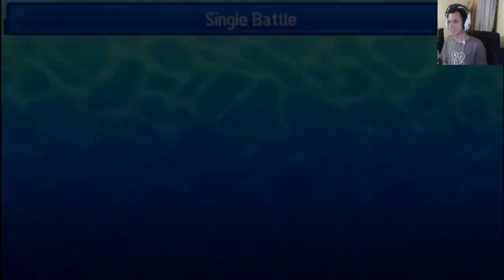DBL Week 1 Delaware Delcattys Vs Las Vegas Torterras | Clutch Moment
Welcome to the first week of the DBL. This is my first league battle so i was a bit nervous but i hope you guys liked this battle to figure out what happens.

Pokemon Sun
Pokemon Moon